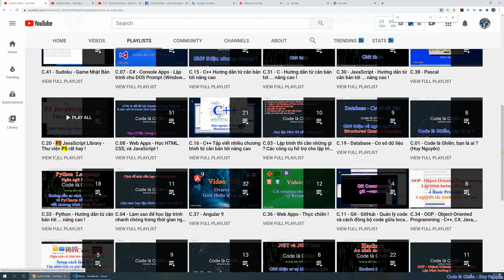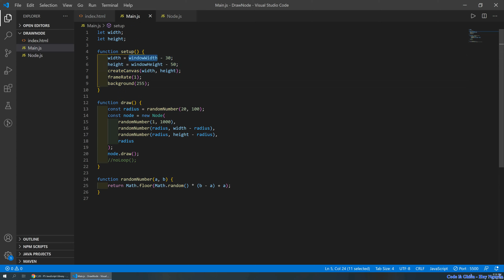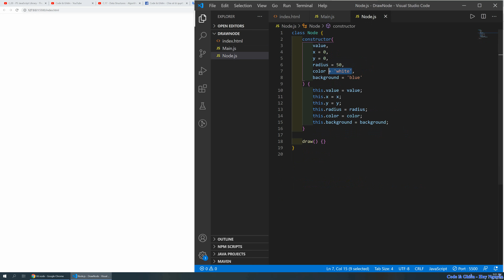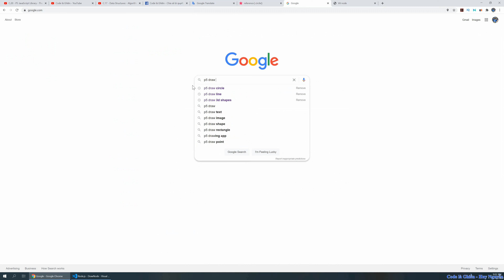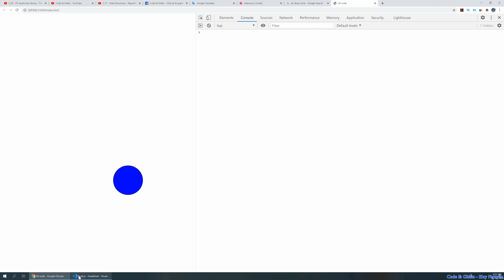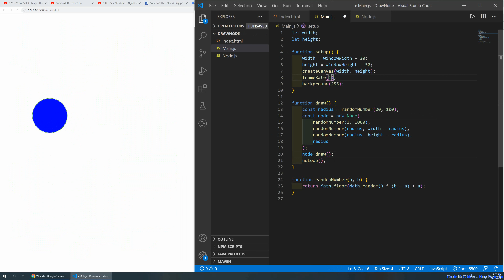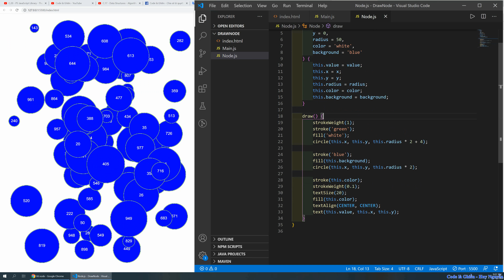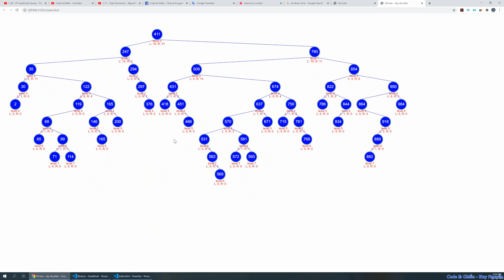474 - JavaScript - P5 Library - Draw Node - Vẽ 1 node của cây nhị phân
JavaScript - P5 Library - Draw Node - Vẽ 1 node của cây nhị phân